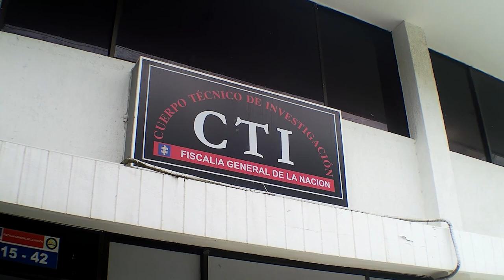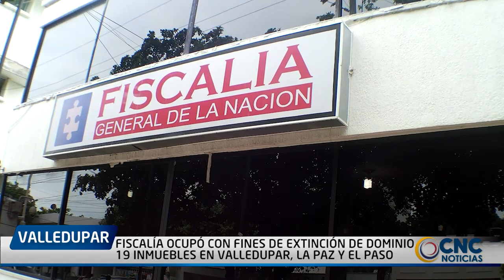FISCALÍA OCUPÓ CON FINES DE EXTINCIÓN DE DOMINIO 19 INMUEBLES EN VALLEDUPAR, LA PAZ Y EL PASO